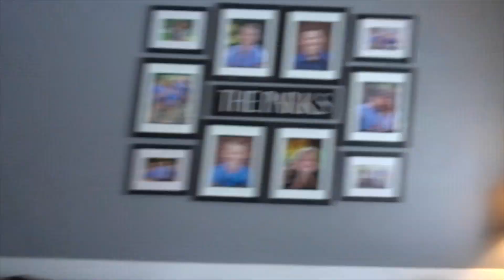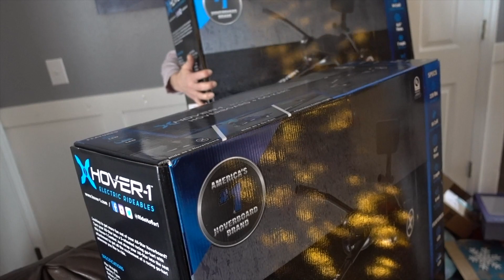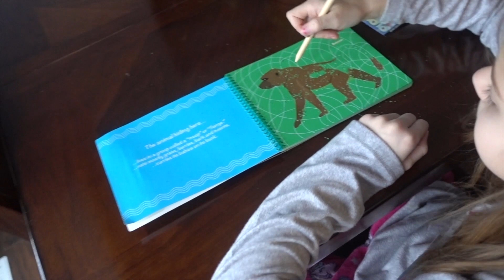A Simple But Magical Christmas || Vlogmas 2019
The Park family takes you through their Christmas Eve and Christmas Day traditions. The days are filled with activities like spending time with family, eating yummy food, opening gifts, and enjoying the magical feeling that Christmas time brings. The simple experiences together have a profound affect on the family's relationships, and will create fond memories for years to come.

2) Hoverboard & gokart attachment
3) Segway Ninebot S
4) Monkey fingerling toy
5) Plush mystery rescue pet
6) Discovery gemstone dig
7) Puffy pineapple slime
8) Candylocks dolls
9) Spinning target
10) Dogman book
11) Balance bird

INTRO WATERCOLOR PORTRAIT:

_whatarewedoing_
jason.e.park
brevin.park
spencer.park